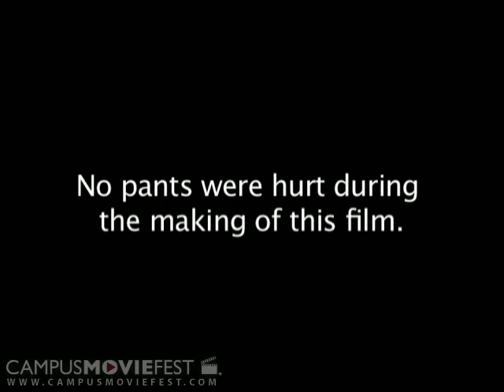The Proof Is In The Pants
Finding a girl usually doesn't come easy, but when it comes to Danny and his "magical pants" he finds no problem.  His friend questions the fortune Danny encounters; and wants to see if the proof is really in the pants.    "The Proof Is In The Pants" is c

Created by Hot Pants Productions at San Jose State University in 2006 as part of Campus MovieFest, the world's largest student film festival.

The Proof Is In The Pants Cast & Crew :
Daniel Nguyen - Captain
with
Vanessa Markle
Brianne Martinez
Camille Ching
Daniel Nguyen